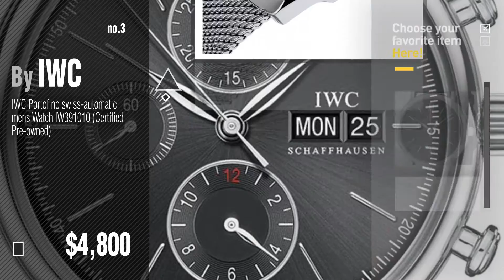Top 10 IWC Portofino Automatic // New & Popular 2017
Black Friday / Cyber Monday IWC Herren-Armbanduhr Analog Automatik IW356502 by IWC

Black Friday / Cyber Monday IWC Portofino Automatic IW356517 by IWC

Black Friday / Cyber Monday IWC Portofino swiss-automatic mens Watch IW391010 (Certified Pre-owned) by IWC

Black Friday / Cyber Monday IWC Portofino Automatic Grey Dial Brown Leather Strap Mens Watch IW356511 by IWC

Black Friday / Cyber Monday IWC Portofino Silver Dial 18kt Rose Gold Case Brown Leather Strap Automatic Mens Watch by IWC

Black Friday / Cyber Monday IWC Portofino IW458102 by IWC

Black Friday / Cyber Monday IWC Portofino Automatic IW356502 by IWC